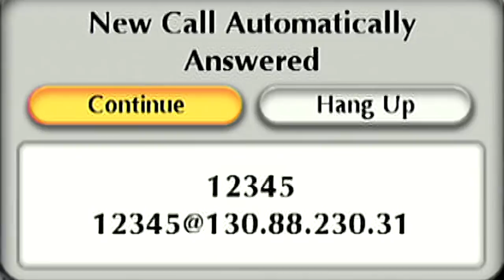6.2 Managing Responsibly: Mary Gentile (Week 6 interview)